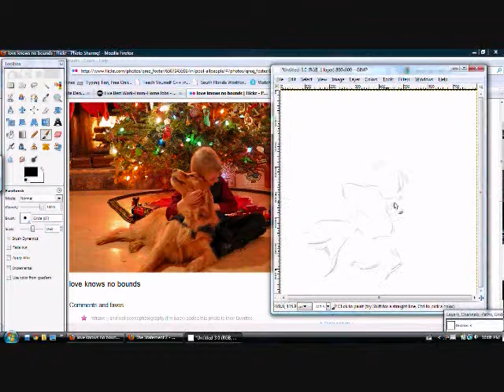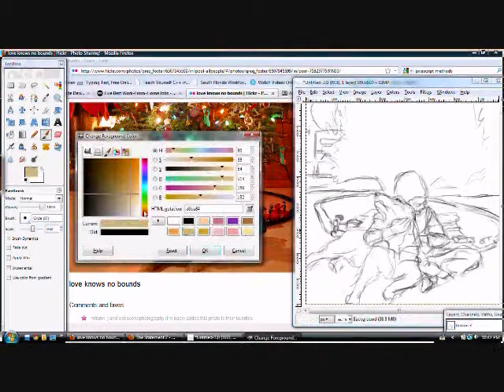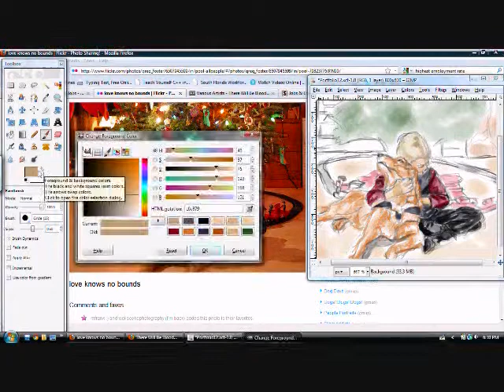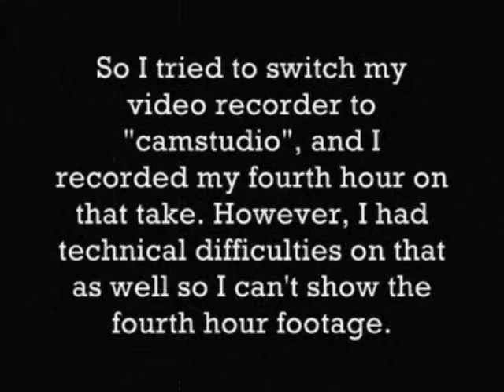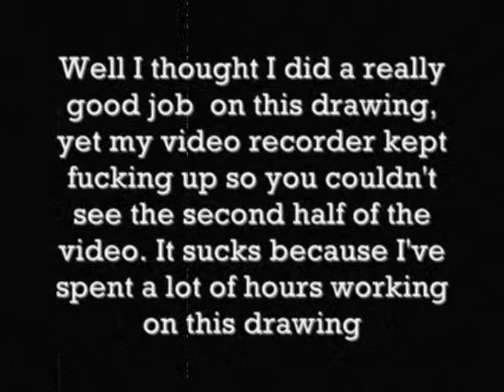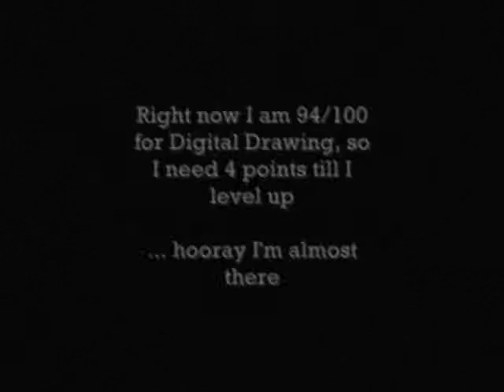Christmas GIMP: A boy and his dog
I did this for about 4 hours and 30 minutes. You only saw 2 hours of what I did because of the complications of video recorder not recording.

Digiital:#40, 94/100